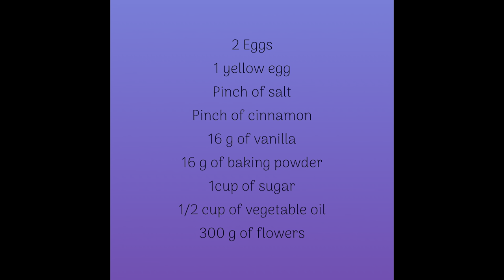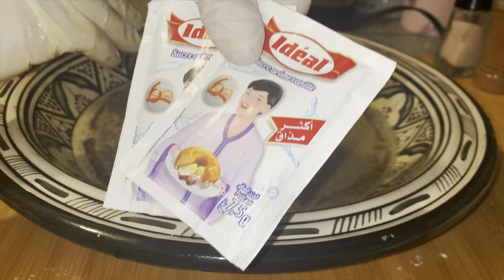# Moroccan Croquet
A step-by-step guide on how to make a North African croquet - a crunchy, sweet treat to share with friends and family. Ingredients and steps are all shown in the video.
Try it out and good luck!